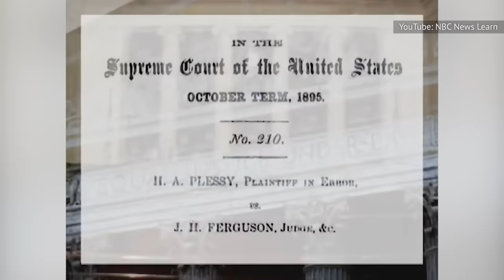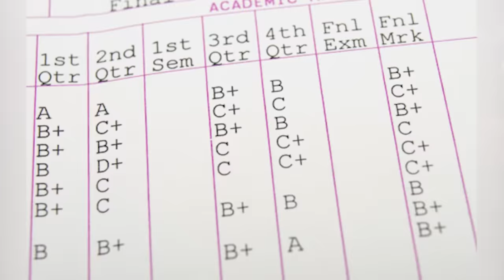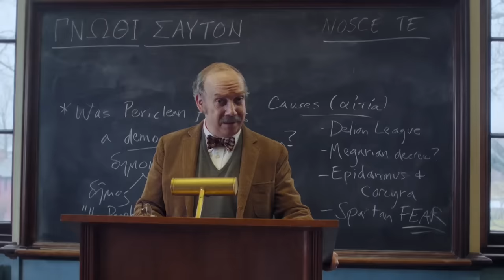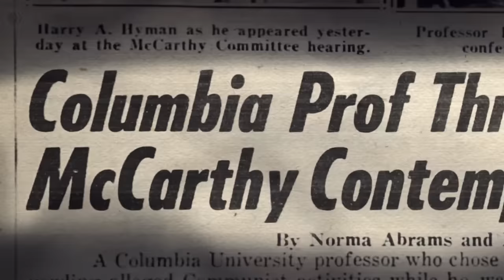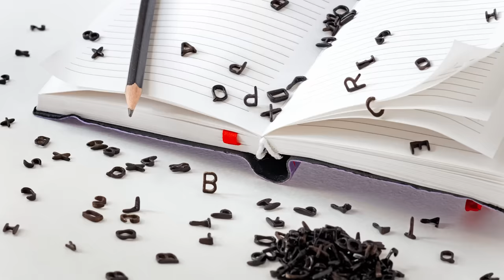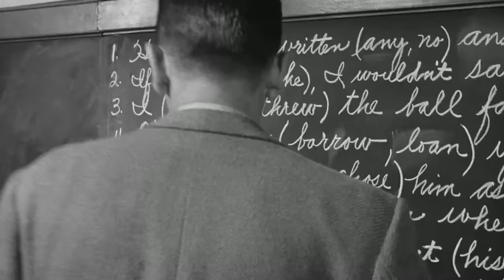Things That Were Normal In Schools 70 Years Ago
If getting pummeled in a dodgeball game during phys ed is your worst high school memory, just be thankful you weren’t having to spend the period prepping for World War III. The world has changed a lot in the last 70 years, and — thankfully — so has school.

Organized Prayer and Bible Reading | 0:00
Legal racial segregation | 1:31
One-room schools | 3:03
Corporal Punishment | 4:12
Duck-and-cover drills | 5:21
Strict dress codes | 6:51
Priests and nuns | 7:49
C students admitted to college | 9:08
Paying your way through college | 10:24
Thought police | 11:43
No special ed | 13:05
Separate study tracks | 14:31